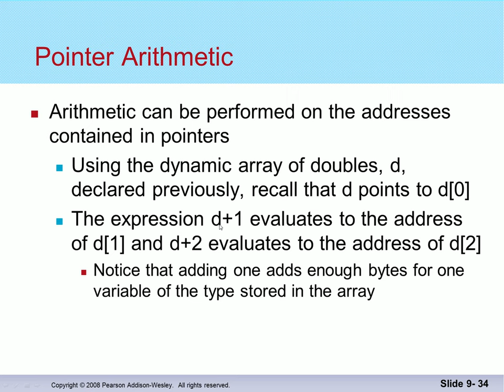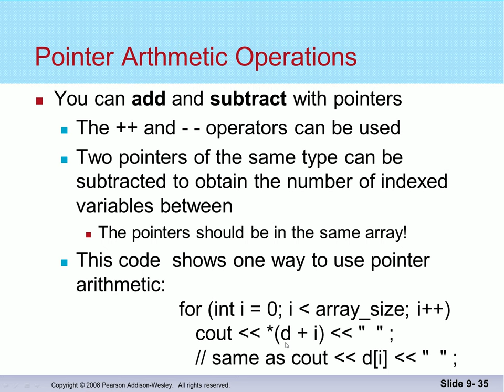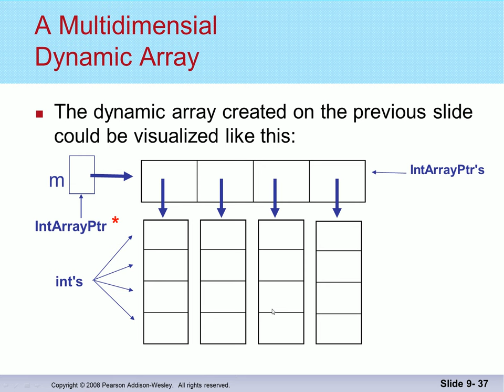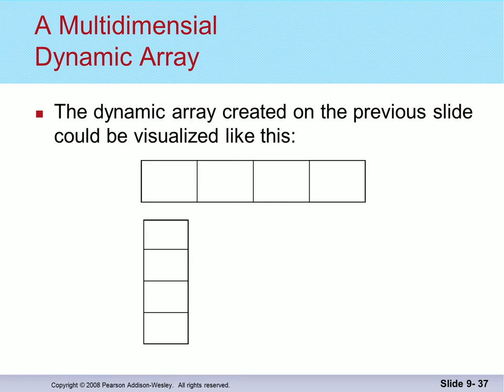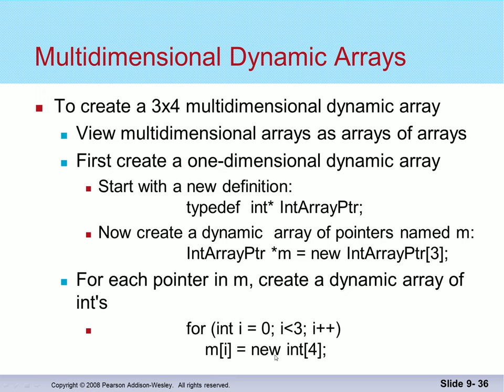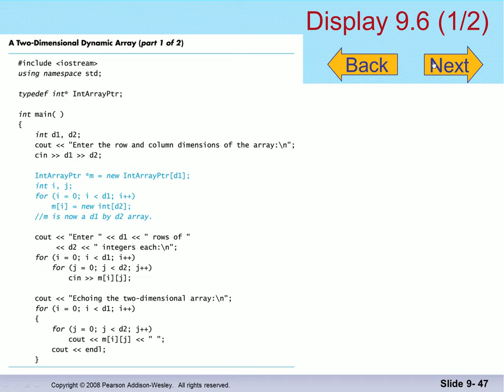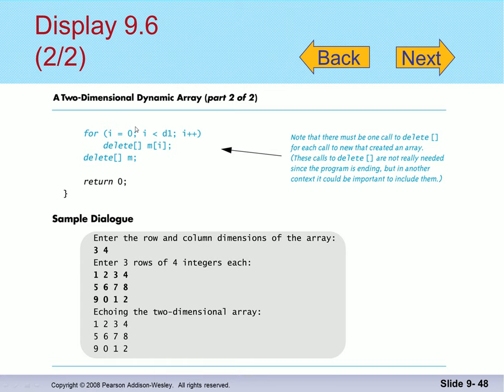Forritun 2014: Kvikleg margvíð fylki